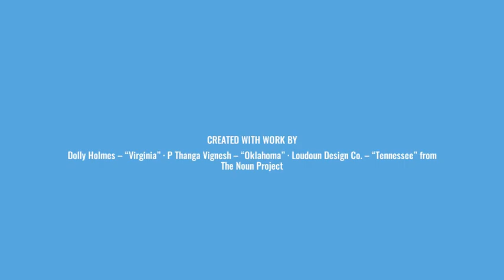Web extra: Other states where hospitals have sued patients